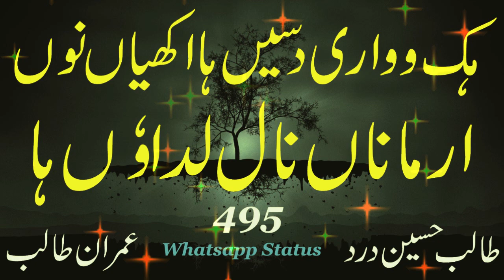Imran Talib | Talib Hussain Dard Whatsapp Status | Hik Waari Dissain Ha Akhian Noon Armanan Nall